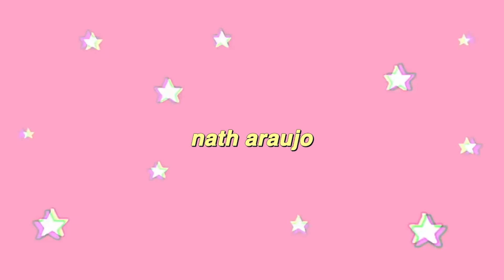desenhando uma SOFT GIRL 🌈☁️✨🌸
♡ MEU LIVRO "Eu acho que você é meio doido, sim"

♡ EDIÇÃO
Lucas Carvalho